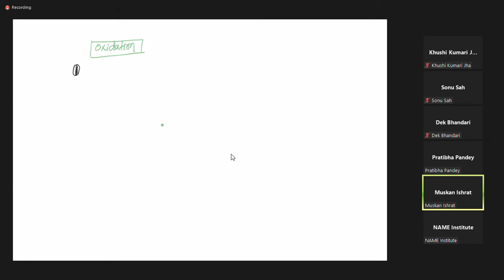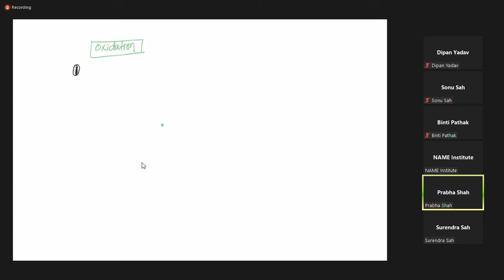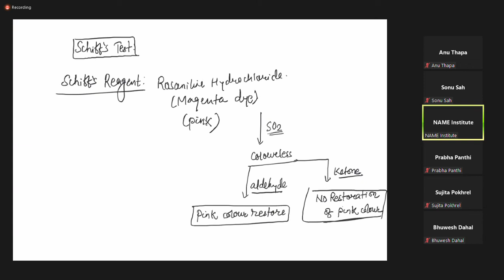aldehyde and ketone lecture no 4